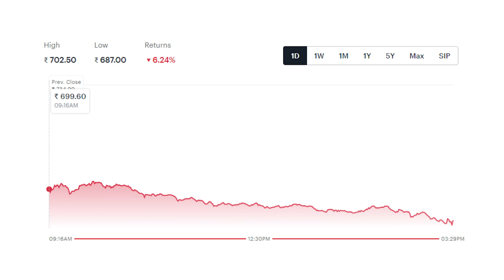Why IRCTC Falling? | Should you buy or Exit ? | IRCTC Share Analysis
1. The Compound Effect
2. Ikigai
3. Rich Dad Poor Dad
4. Think and Grow Rich
5. Happily Insured
6. The Power of Your Subconscious Mind
7. How to Win Friends and Influence People
8. The Psychology of Money
9. The Intelligent Investor
10. The Richest Man in Babylon
11. The 10X Rule: The Only Difference Between Success and Failure
12. Investonomy: The Stock Market Guide That Makes You Rich
13. The Little Book of Valuation: How to Value a Company, Pick a Stock and Profit
14. The Dhandho Investor
15. The Warren Buffet Way
16. The Art Of Making Money: Simple Strategies to Create Extraordinary Wealth
17. What Every Indian Should Know Before Investing 5Th Ed
18. Go Start Up: Your Best Guide to Unlocking the Values and Culture of Success
19. Before You Start Up: How to Prepare to Make Your Startup Dream a Reality
20. Startup Idea To IPO : What does it take to create a Unicorn Company Hardcover